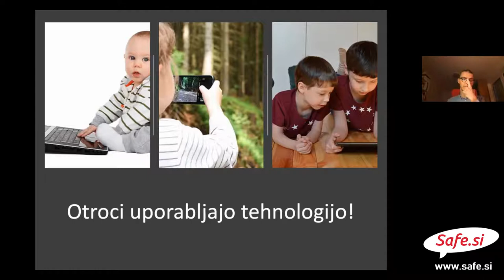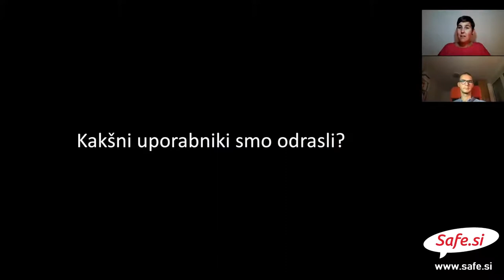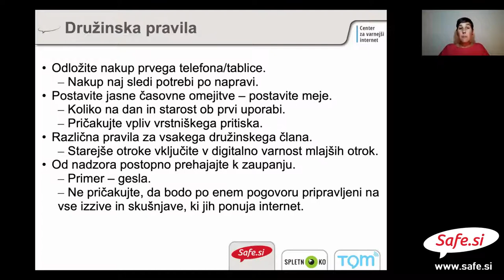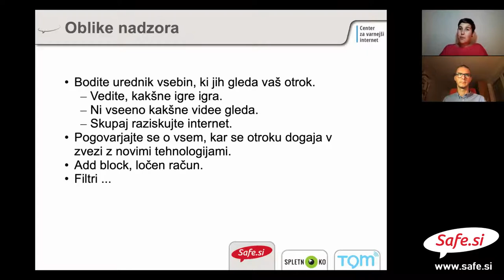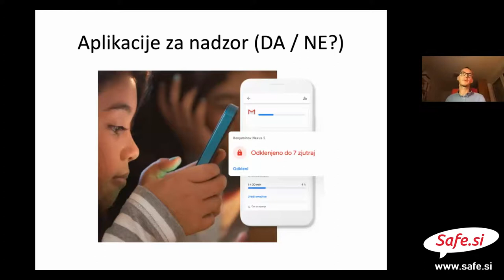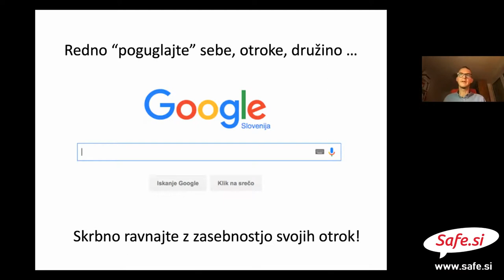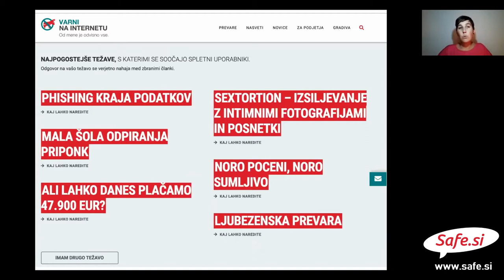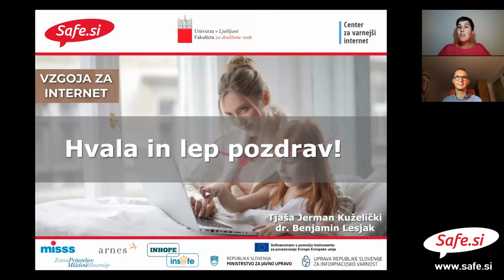Vzgoja za internet: spletni seminar za starše otrok od 1. do 6. razreda osnovne šole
Na spletnem seminarju »Vzgoja za internet« želimo izpostaviti nekatere vidike in vplive uporabe novih tehnologij za potrebe pouka na daljavo, ki so pomembni za starše otrok od 1. do 6. razreda. V luči trenutnih epidemioloških razmer je pouk na daljavo že prisoten tudi v tem šolskem letu. Prav tako pa se bomo med predavanjem dotaknili tudi drugih aktualnih tem. Predstavili vam bomo nasvete za lažje shajanje z internetom – ogledali si bomo, kako se lahko z ustrezno zaščito in ustreznim vedenjem izognete spletnim tveganjem ter spoznali nekaj vzgojnih prijemov, ki jih lahko tudi sami uporabite v povezavi z otrokovo uporabo računalnika in drugih sodobnih tehnologij. Govorili bomo o neprimernih in škodljivih objavah, skrbi za zasebnost (tako lastno kot zasebnost drugih), uporabi programov za filtriranje vsebin in sledenje otrokom, prekomerni rabi tehnologije in medvrstniškemu nasilju na spletu.